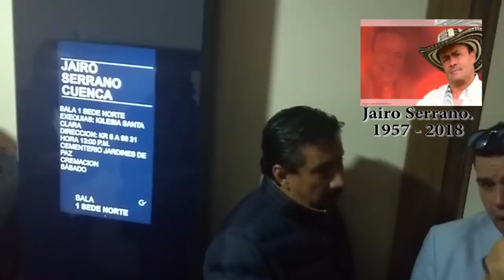Jairo Serrano - Hablan sus amigos.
Homenaje a Jairo Serrano - Recuerdos de sus amigos.

Tras haberse sometido el pasado viernes 6 de abril del 2018 a una cirugía en la cabeza, falleció en Bogotá, en la madrugada de este jueves 12 de abril del 2018, el cantante de música vallenata Jairo Serrano Cuenca, natural de Neiva (Huila), pero de mucha influencia en el Caribe, debido ya que participó en grabaciones como invitado especial haciendole coros a los desaparecidos Rafael Orozco y Diomedes Díaz.

El fallecimiento lo confirmó su hermano Ernesto Serrano, quien también es cantante de música tropical, y quien estuvo al tanto de la evolución de su ser querido, desde el momento en que fue internado.

El cantante de 60 años permaneció en la Unidad de Cuidados Intensivos (UCI) de la clínica Jorge Piñeros Corpas, de Bogotá, con respirador artificial y desde donde sus familiares y colegas músicos solicitaron a sus seguidores cadenas de oración para que se recuperara.

Hace poco a Serrano le detectaron un tumor en el cerebro y luego de unos exámenes de rigor se sometió a la intervención quirúrgica, de la que conoció por concepto de sus médicos que era de alto riesgo.

Serrano, quien se graduó además como administrador de empresas, se lanzó a la carrera como solista, con una sobrada calidad interpretatíva, e hizo el tema ‘Marta’, de Calixto Ochoa. “Díganmele a Marta que todavía la vivo extrañando, que en cada minuto tengo presente su santo nombre”, es un fragmento de la canción que lo hizo famoso, al lado del acordeonero Felipe Paternina.

Jairo Serrano era conocido en el mundo artístico como ‘el Opita de Oro’ y sus inicios en el género vallenato fueron como cajero de la agrupación de los hermanos Héctor y Mario Zuleta. Algunos lo llamaban ‘el cachaco que canta vallenatos’.

Otro de los temas insignes de Serrano es ‘Cobijas’, de la autoría de Rosendo Romero, y que era la más solicitada al cantante en fiestas y parrandas privadas en el interior y la costa.

Era de timbre fuerte y alto, sin perder la afinación que lo llevó a ser considerado uno de los mejores cantantes del género.

Tomado de El Heraldo.